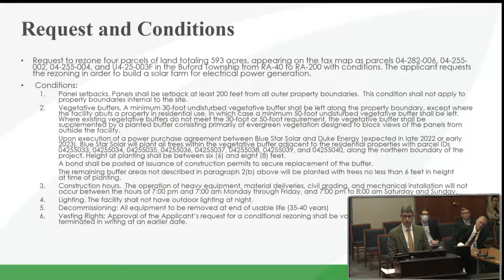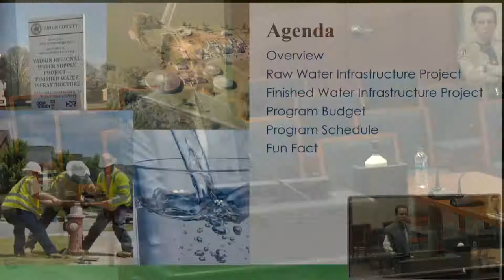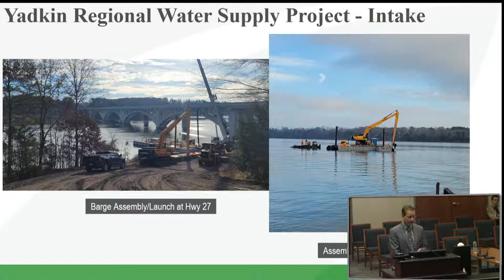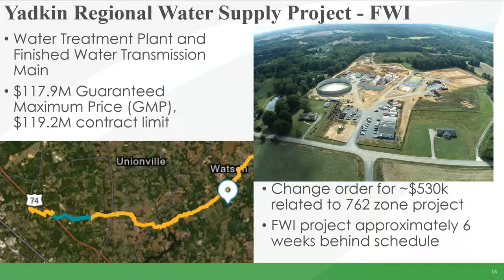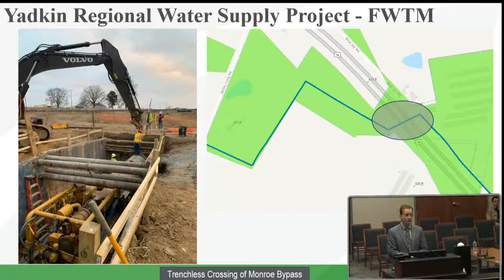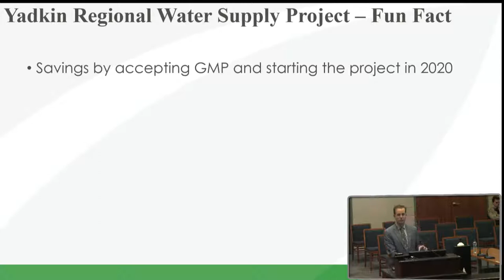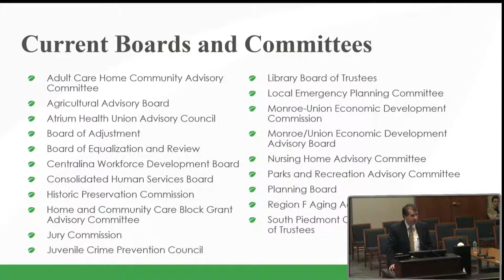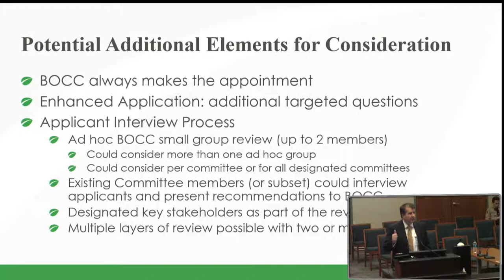BOCC Regular Meeting 02/21/22